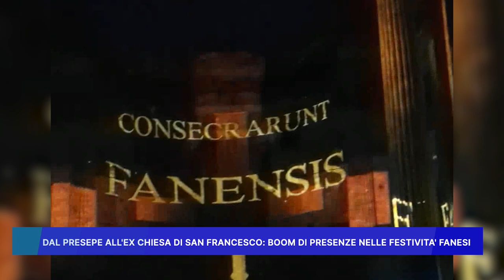DAL PRESEPE ALL' EX CHIESA DI SAN FRANCESCO, BOOM DI PRESENZE NELLE FESTIVITA' FANESI